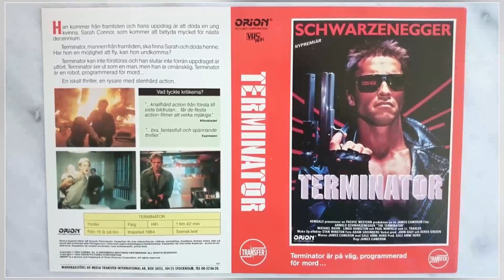You Won't Believe the Shocking Secrets of The Villain Movie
Kirk Douglas as Cactus Jack
Ann-Margret as Charming Jones
Arnold Schwarzenegger as Handsome Stranger
Paul Lynde as Nervous Elk
Foster Brooks as Bank Clerk
Ruth Buzzi as Damsel in Distress
Jack Elam as Avery Simpson
Strother Martin as Parody Jones
Robert Tessier as Mashing Finger
Mel Tillis as Telegraph Agent
Laura Lizer Sommers as Working Girl
Ray Bickel as Man
Jan Eddy as Sheriff
Mel Todd as Conductor
Jim Anderson as Bartender
Ed Little as Little Man in Bar
Dick Dickinson as Man in Bar
Richard Brewer as Man in Bar
Charles Haigh as Salesman
Ron Duffy as Salesman
Earl W. Smith as Salesman
Mike Cerre as Salesman
Lee Davis as Salesman
Dick Armstrong as Ticket Agent
Sheldon Rosner as Little Man Outside Bank
Bud Stout as Blacksmith
Ott as Whiskey
Clinton James Austin as Train Passenger